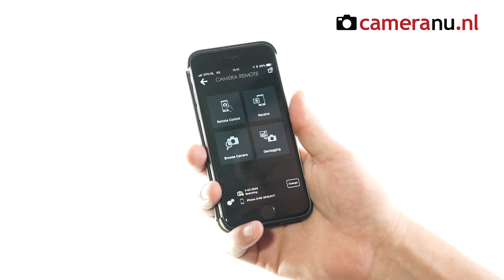Fujifilm X-E3 systeemcamera Review Nederlands